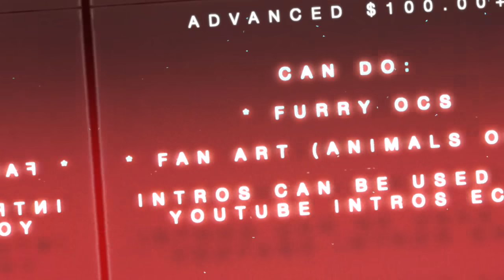Commissions Pricing | Animation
Message from Vito ✨

These are prices since, they were heavily asked of me! I know you guys are interested in my animations so here is your chance to get commissions

Used:

* Song: Super Smash Bros Melee Remix

* Program : Final Cut Pro X / Medibang Paint

* Drawing: IPad Pro / Wacom Display Tablet

Instagram: @G.oombah (VitoFox Official )

Amino ( Furry Amino ): VitoFox ( Verified )